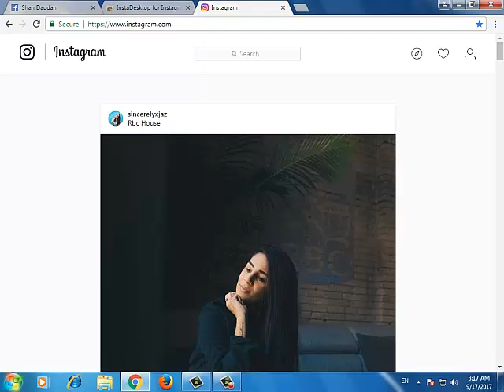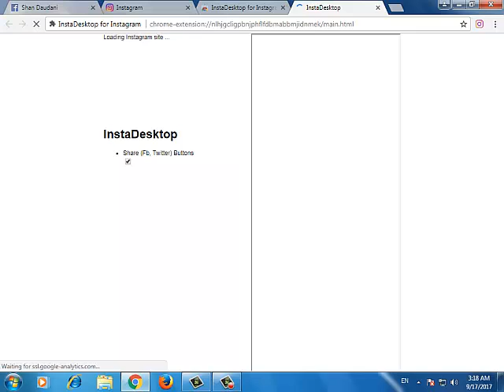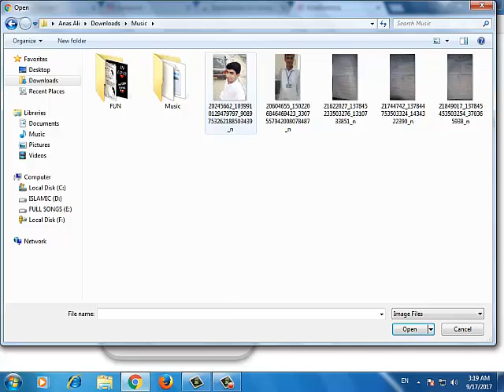How To Use Instagram On Your Computer [2017] In Hindi By - Shan Daudani